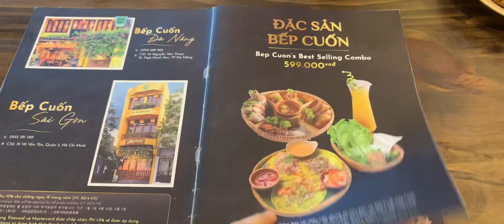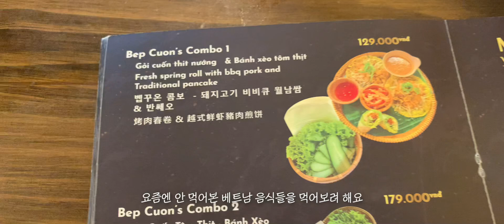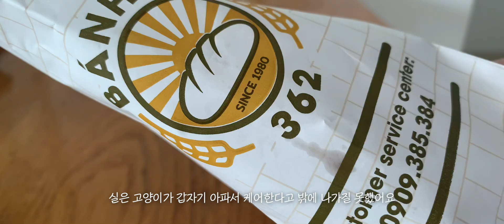vlog saigon. 혼밥일기, 야식은 김치비빔국수지, 호치민 맛집 갔다가 너구리에 혼술하는 일상, 예쁜 카페 추천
00:00 카페라떼와 바닐라 슈
00:35 김치비빔국수와 소시지 볶음
03:42 'Lac teahouse'의 호지차 라떼와 말차 바스크 케이크
04:55 '벱 꾸온'의 반쎄오
06:42 '반미 362'의 불고기 반미
07:27 토마토 모차렐라 카프레제 샐러드
08:37 홍구리
09:00 '마마 포'의 사이공 포
10:05 카페(맛 별로)

안녕하세요.
이번 영상은 호치민에서 혼밥을 했던 기록입니다.
호치민은 우기에 접어들어 아침 저녁으로는 꽤 선선한 날씨인데 한국은 어떤가요?
끝없이 덥기만한 이 곳에서 저는 가끔씩 가을을 알리는 한국의 귀뚜라미 소리가 그리워지기도 한답니다.
이번 영상은 가을을 맞이할 여러분을 위해 제가 드리는 늦은 여름편지라고 생각해주세요.
재밌게 감상하시길 바라며...
안녕!